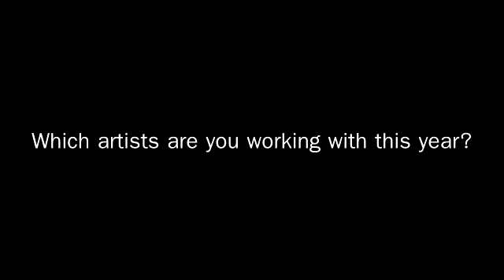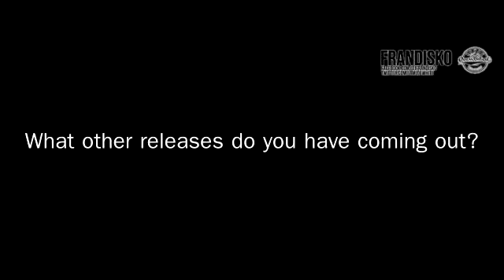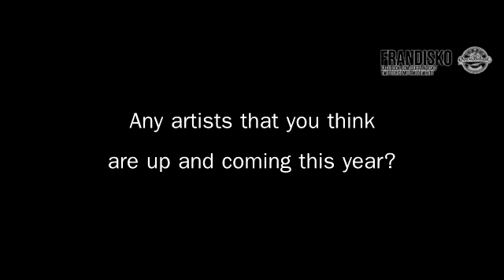Frandisko Introducing Interview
Quick introducing video of Frandisko from the UK.